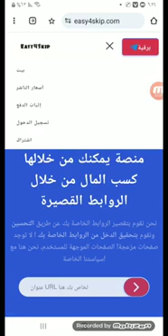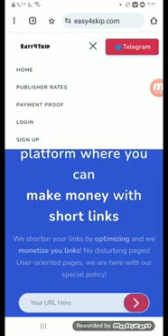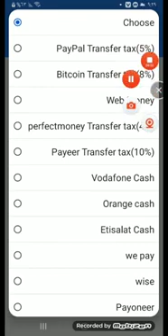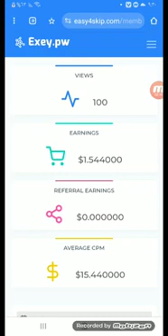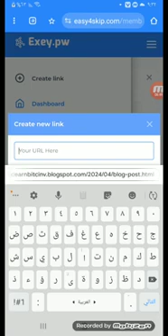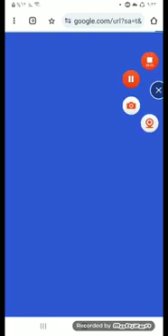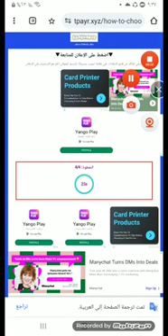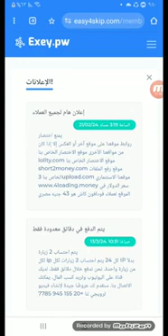اربح 20$ كل يوم من العمل المجاني علي الانترنت والسحب فودافون كاش وبايير ويدعم جميع وسائل السحب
افضل موقع اختصار روابط
أقوي موقع للربح من اختصار الروابط
المواقع تدعم جميع وسائل السحب ولكل الدول
التسجيل في الموقع الأول
افضل واقوي موقع اختصار روابط يدعم كل وسائل السحب
شرح الموقع الأول
الموقع ممتاز جدا وأرباحه محترمه جدا جدا
الموقع يدعم فودفوان كاش وبايير وكل وسائل السحب متاحه في الموقع
معدلات الدفع اسعار محترمه جدا
الاستراتيجيات
1:مواعيد مباريات كرة القدم
2: الألعاب زي فري فاير والالعاب الشهيره والافلام
3: نماذج امتحانات المدارس وملازم الامتحانات
الموقع ممتاز جدا جدا وتقدر تتابع كل الاخبار علي قناه التليجرام
وبالتوفيق للجميع